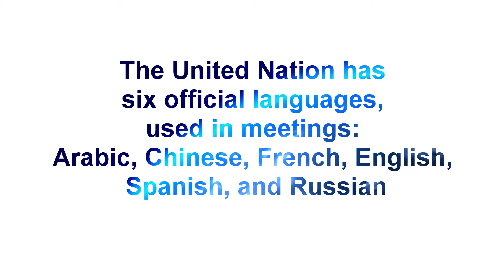AWSOME FACTS about languages +++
AWSOME FACTS about languages you probably not know.

Many Children - One World is a global art project with the aim to inspire peace.

Muchos niños - un mundo
Viele Kinder - eine Welt
Baie kinders - een wêreld
Beaucoup d'enfants - un monde
Много детей – один мир для всех
Mange børn – een verden
MANGE BARN – ÉN VERDEN
MULȚI COPII- O LUME